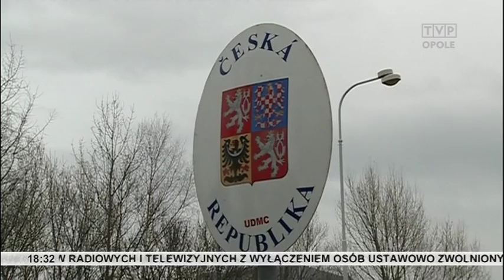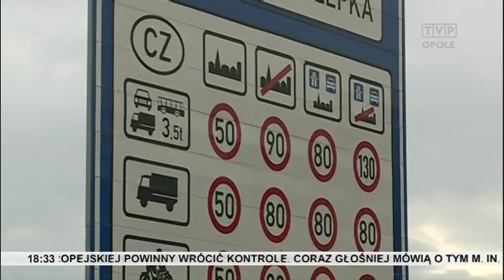Celnicy zatrzymują broń przemycaną zza wschodniej granicy - 25.11.2015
Na polsko-czeską granicę powinny wrócić kontrole. To twarde stanowisko służby celnej. Wpisuje się ono w międzynarodowe rozważania o przyszłym kształcie strefy Schengen. Funkcjonariusze przekonują, że kontrole poprawią nasze bezpieczeństwo. Twierdzą, że dżihadysci mogą wjechać do nas w każdej chwili, a przemyt broni to juz fakt. O tym co nam grozi i co należy zmienić Mariusz Studzienny.